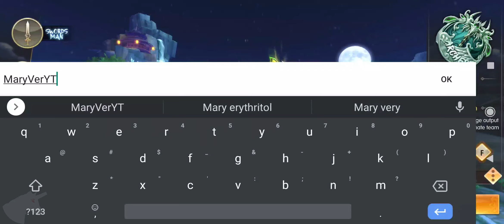Legend of Windblade gameplay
Legend of Windble is a Fantasy MMORPG that will bring you to fantastic adventure in fantasy world. Player will experience the real massive battle against thousand of people to be the one who can bring back the glory of fantasy world.

Game Features:

Various Class
Experience a new adventure with a variety of class choices!!

Intense Battle Experience
Say goodbye to boring gameplay, 24 Hours Battle experience waiting for you!!

Nation War System
Get new experience of massive war, gather your friends and fight for your Nation in Faction War!!

Hundred Cosmetic
Want to be more famous? Collect hundreds of costumes and be a fashionista and Trend Center!

Wedding System
Find your perfect match and explore the fantasy world together